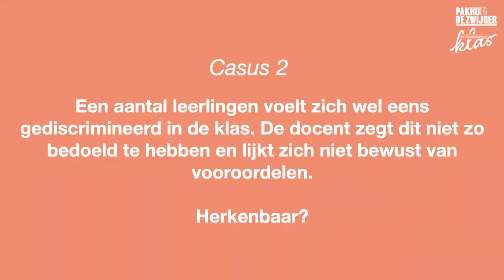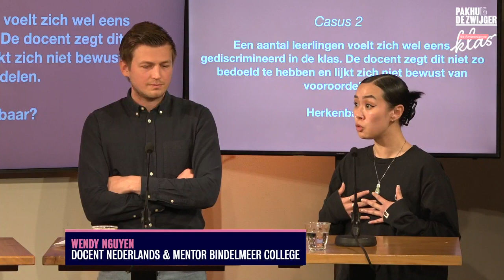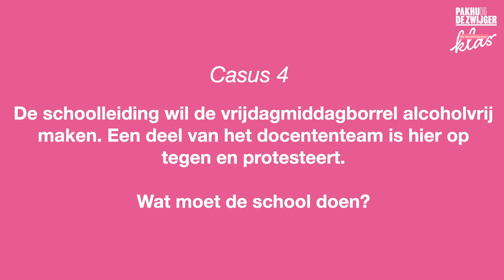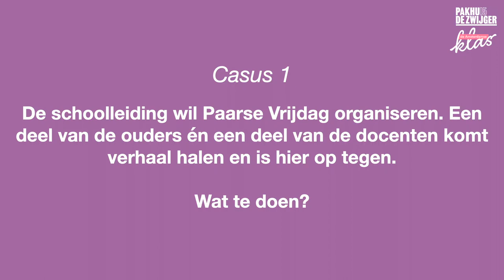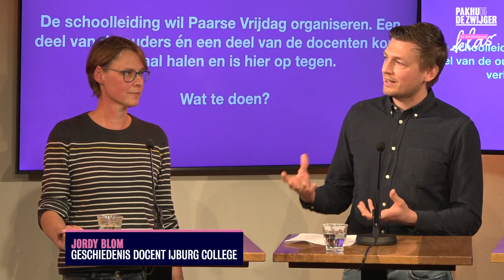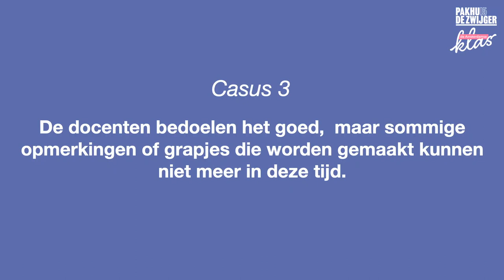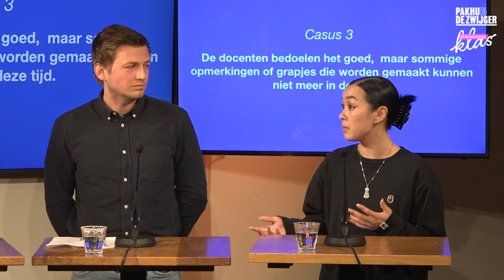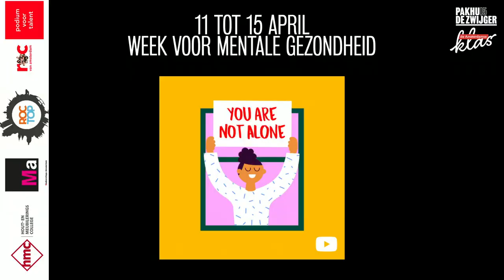Meesters met Dromen X Amsterdamse Klas Presenteren: Het Amsterdams Lerarencafé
Het is belangrijk dat scholen een veilige, open en inclusieve gemeenschap zijn, waarin iedereen zich thuis en gewaardeerd voelt en waar ruimte is voor verschil. Maar wat kan je doen als je als leraar ergens tegenaan loopt?

De Amsterdamse Klas, Meesters met Dromen en Pakhuis de Zwijger presenteren: het Amsterdamse Lerarencafé! Want leraren, het is tijd om elkaar weer te ontmoeten!
Deze keer is het thema: het moeilijke gesprek over inclusiviteit. Want op scholen werken mensen met verschillende achtergronden, dromen en wensen, die iedere dag met elkaar leren en samenleven. Normen, waarden, opvattingen en verwachtingen kunnen van elkaar verschillen en soms ook botsen. Dit kan zorgen voor spanningen en lastige situaties op school en in de lerarenkamer.
De Participatiepraktijk neemt ons mee in hoe je daar als docent mee om gaat en geeft ons concrete handvatten. Ook gaan we samen in gesprek hoe je er zelf voor kan zorgen dat op jouw school een veilige, open en inclusieve samenleving ontstaat. Daarnaast zijn er ook leraren aanwezig die delen hoe zij daar mee omgaan binnen de school.